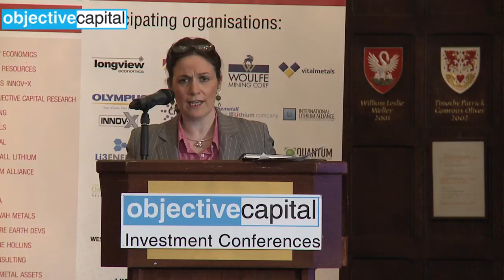Antimony: 'Highest Risk' Element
Objective Capital's Rare Earths, Speciality & Strategic Metals
Investment Summit  2012
Ironmongers' Hall, City of London
13-14 March  2012
Speaker: Catherine Feore, Adroit Resources